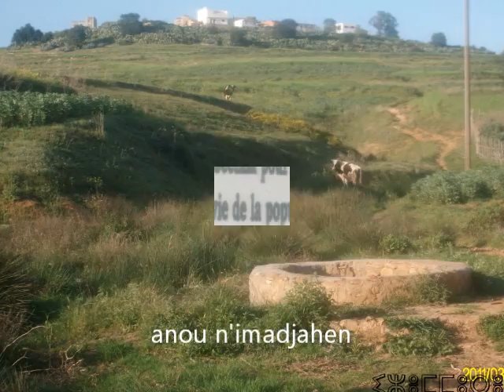izemmouren-rif 2011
le printemps d'izemmouren